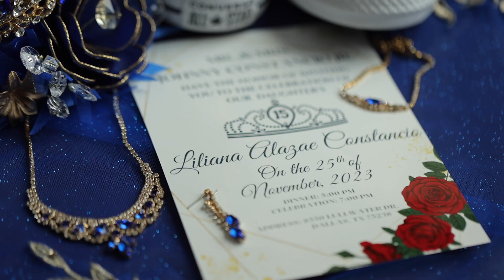Liliana Quinceanera Highlight short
moments from Lili's quince.